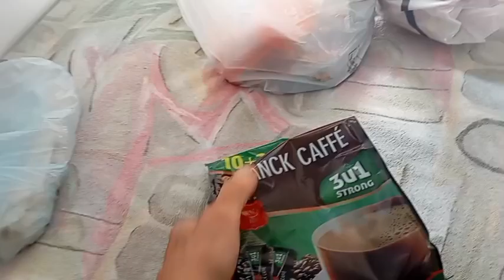Via Dinarica White trail - BIH: Jablanica - Konjic - Boračko jezero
Glede na vremensko napoved - dež in močan veter, sem se odločila, da ne grem na Prenj, ampak z avtobusom v mesto Konjic, od tam pa peš do Boračkega jezera.